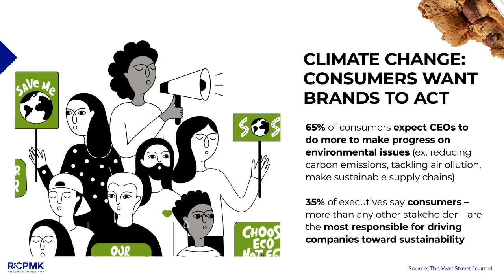August 2022 | Stat Snacks | R&CPMK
This month, the R&CPMK Strategic Insights & Analytics team highlights and covers the following trends:
- Brands and The Political Landscape
- Changing Perceptions of Gun Control
- Climate Change

ABOUT STAT SNACKS:
Looking for the snackable insights and data you need to grow your business? R&CPMK has the perfect bite-size solution to help you better understand your audience, and design targeted campaigns that help you reach consumers.

R&CPMK’s STAT SNACKS  is a monthly collection of trends, data, and unique insights from across entertainment, culture, and more. Cultivated and curated by R&CPMK’s Strategic Insights & Analytics team, the new series aims to supply brand leaders with all the ingredients they need to cook up an appetizing marketing strategy.